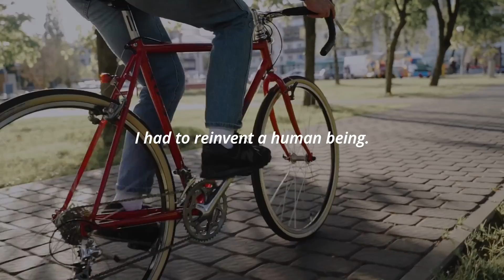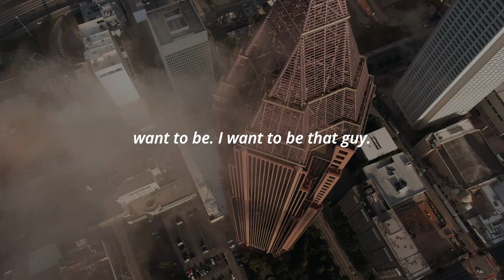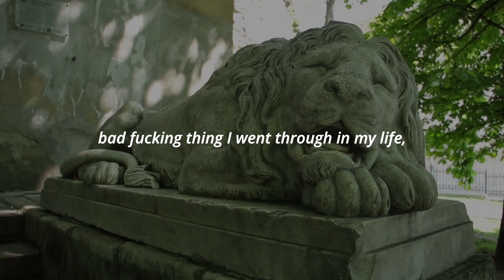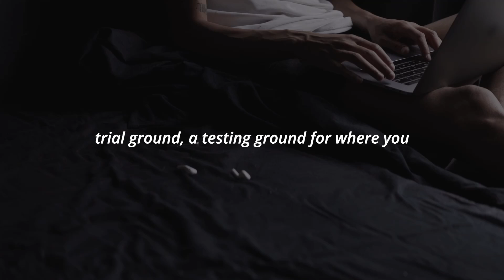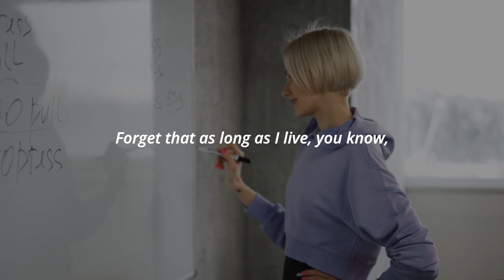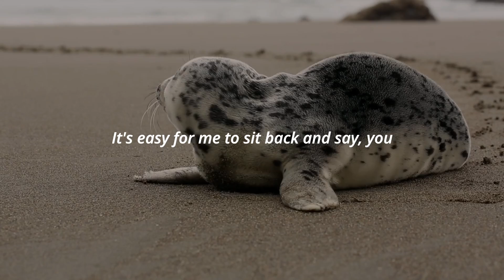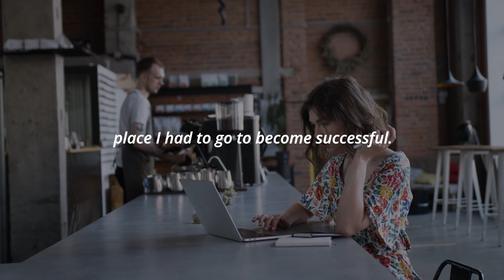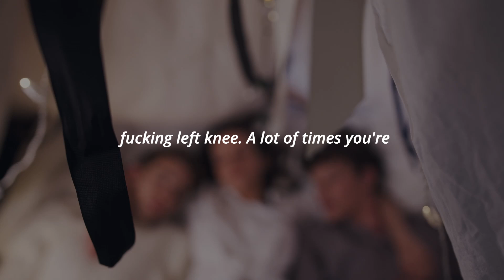You Have To Start This ASAP ⚠️ | Who are you? | Mental Motivation 2022 🧠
Get yourself prepared mentally.
No more suffering in life, no more depression!
If you come from a silver spoon family, you have to realize that. You get to realize, f*ck, there's people out there like David Goggins who had nothing f*cking nothing. And I've had all this opportunity in front of me, and I'm a loser.